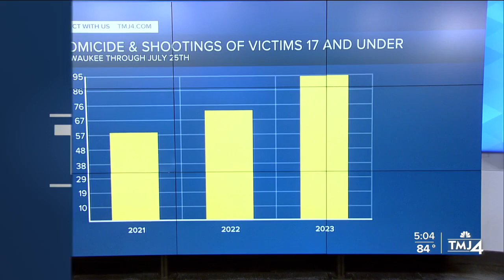Teenager shot and injured in Milwaukee's Sherman Park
A juvenile male was shot in Milwaukee's Sherman Park on Tuesday.

The Milwaukee County Sheriff's Office (MCSO) confirmed the male suffered at least one gunshot wound around 9 p.m.

TMJ4 News crews are at the scene working to learn more. They say there is a large crowd gathering.

This is the second teenager that was shot in Milwaukee Tuesday evening. Around 5:30 p.m., a 16-year-old boy was killed near 33rd and Center.